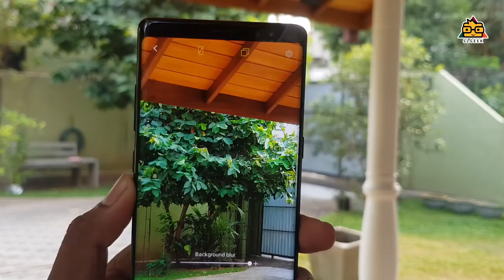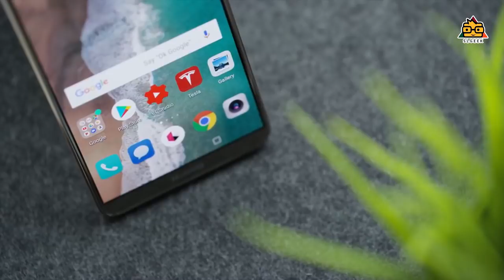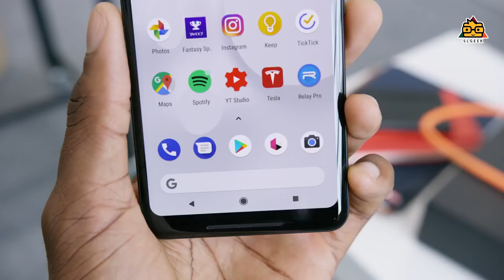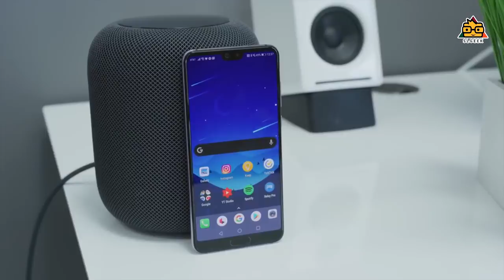Top 10 Smart Phones 2018 - Sinhala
Here's the top 10 Smart Phones , SL Geek Flagship Smart Phone ranking 2018 . Lets see what are the top flagships in 2018 . By considering specifications  , software , camera and so many things , finally We made this rankings .